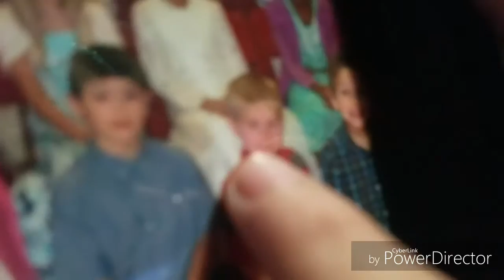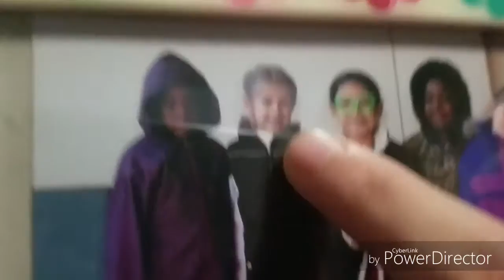How To Treat Your Friends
Susan: Jannis
Marinnete: Diana

P.S. it's me Diana again 😅 ok soo we tried okay don't judge us if you watch Bratayley,7 Perfect Angels,Ect. Then you can watch this because it's funny lol😂 THANKS!